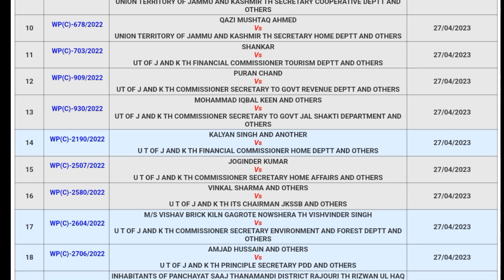Jkssb Court Hearing | Good News Hearing Is Going On ...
Jkssb Good News Hearing Is Going On ...